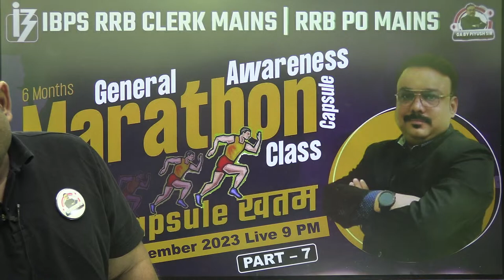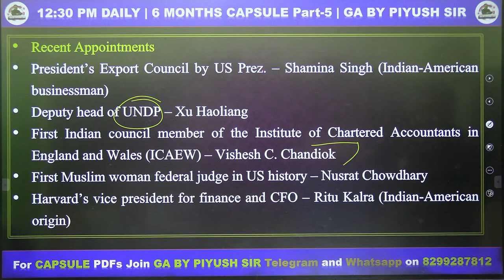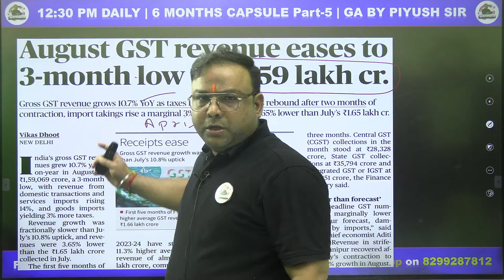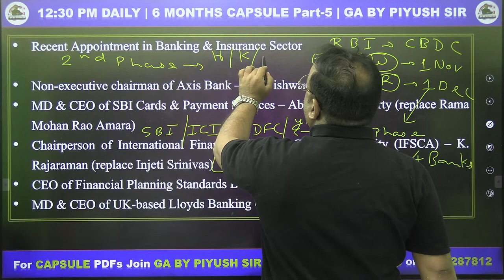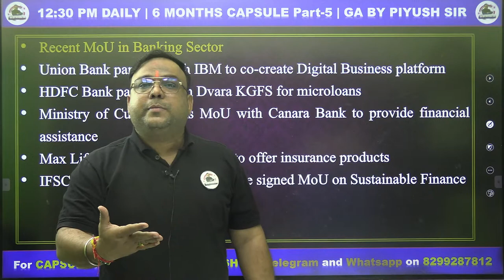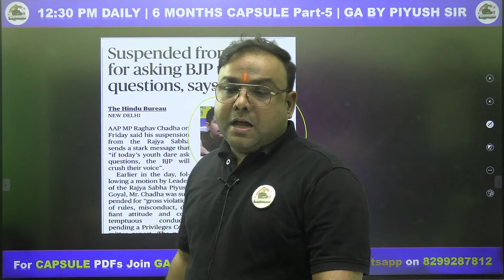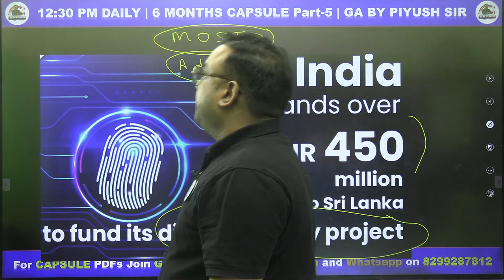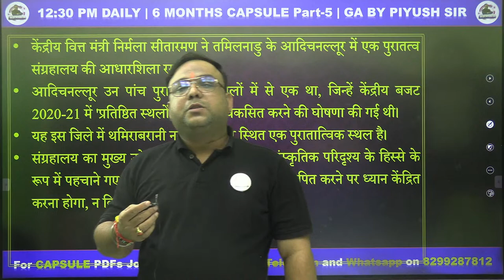6 Months GA Power Capsule Marathon Class 7 | IBPS CLERK MAINS | RRB PO MAINS | RRB CLERK MAINS 2023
6 Months Banking Awareness Power Capsule Discussion Class 6 | IBPS CLERK MAINS | IBPS RRB PO MAINS | RRB CLERK MAINS 2023
6 Months GA Power Capsule Discussion Class |
6 Months General Awareness Capsule Marathon Class | GA BY Piyush Sir  पूरा Capsule खतम
Last 6 Months Current Affairs Capsule Marathon Class

IBPS RRB PO MAINS GA Capsule 2023 | General Awareness For IBPS RRB PO MAINS 2023 | IBPS RRB PO MAINS GA | IBPS RRB GA POWER CAPSULE |  IBPS RRB GK POWER CAPSULE | IBPS RRB PO MAINS GK POWER CAPSULE 2023 | GA By Piyush Sir | @PiyushSirGkFacts

current affairs by piyush sir
current affairs by piyush raghuvanshi
current affairs today by piyush sir
best 200 current affairs by piyush sir
ga by piyush sir monthly current affairs
banking awareness by piyush sir
banking awareness by piyush raghuvanshi
general awareness by piyush sir
piyush sir economics
rrb po computer awareness
current banking and financial awareness
rrb po english
santosh sir editorial today
game changer batch

rrb mains
6 months financial awareness
6 months banking awareness
6 month general awareness marathon
general awareness marathon class
banking awareness marathon class
general awareness 2023
rrb clerk mains general awareness questions
rrb clerk mains general awareness
general awareness for ibps rrb clerk mains 2023
rrb po mains general awareness
rrb po mains general awareness 2023
rrb po mains general awareness questions
rrb po mains general awareness capsule
ibps rrb po mains general awareness
rrb po mains banking awareness
ga for ibps rrb clerk mains 2023
ibps rrb clerk mains ga
ibps rrb clerk mains 2023 ga
ga marathon
rrb clerk mains ga capsule
rrb po mains ga 2023
piyush sir current affairs
kapil kathpal current affairs
abhijit sir current affairs
computer awareness marathon 2023
bank affairs Kapil katpal
banking general awareness questions
banking ga
banking ga 2024
ibps rrb po mains ga
ga for ibps rrb clerk mains 2022
Rrb po current affairs 2023
Rrb clerk current affairs 2023
rrb clerk mains current affairs 2023
rrb po mains general awareness 2022
ibps rrb mains analysis 2022
Rrb po ga 2023
Ga for rrb po mains
Banking awareness
Ibps general awareness 2023
Bank affairs
Piyush sir ga
Rrb clerk mains preparation 2023
Adda247
Ibps rrb po mains preparation 2023